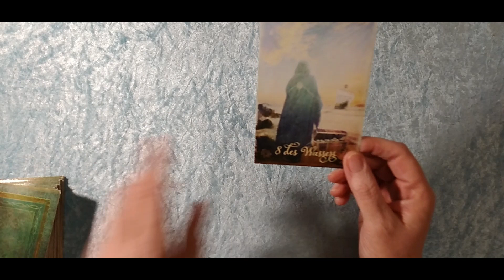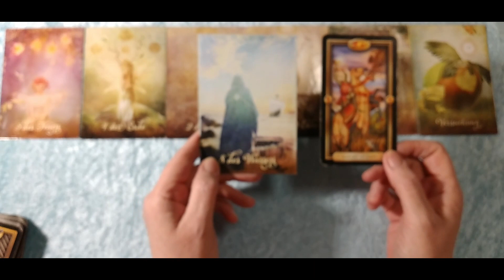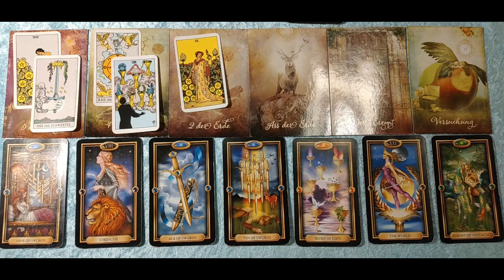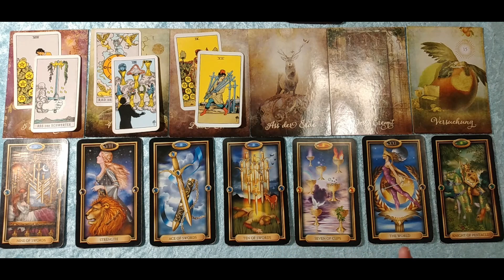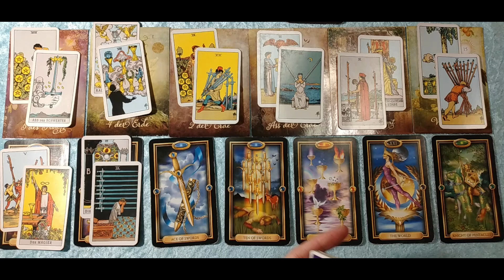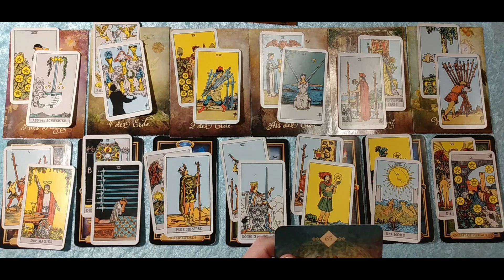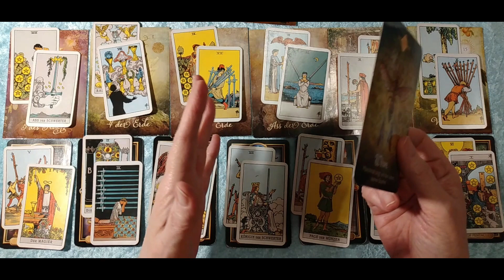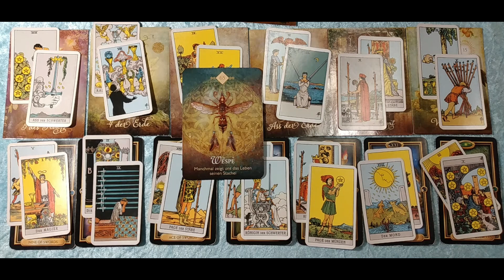Taroskop Schütze KW3 17.-23.01.2022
Intro 00:07
Astro Schütze 02:47
Karten Schütze 06:09